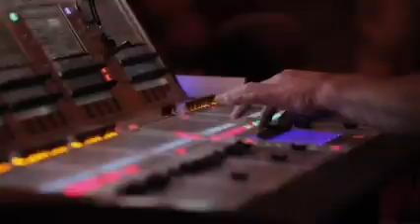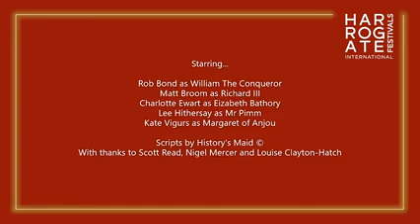History’s Maid Present The Worst Person In History...